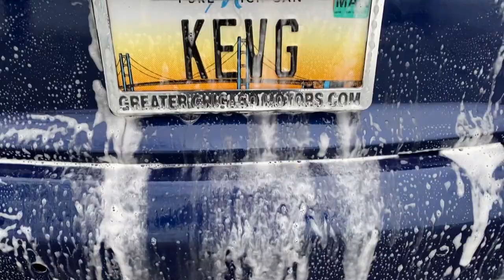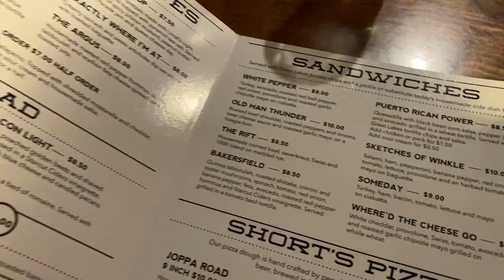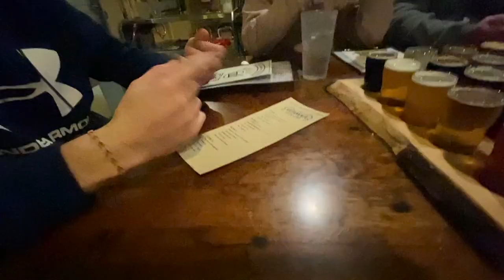AUDI S5 SNOW DRIFTING - POV Drive and Vlog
This video was made around Christmas time, so that's why the vlog part started with the intro it did.

Took the S5 into some snow today. Drifting around and up to some foolery. BMW 328i was also in attendance.
Bose noise canceling headphones